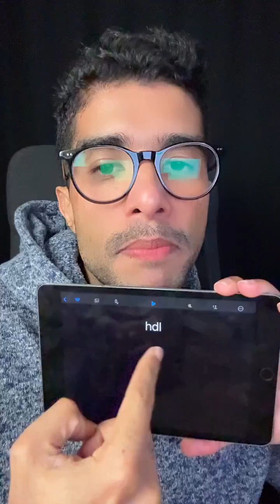19 frases que você sempre quis falar em alemão, mas não sabia como (semana 21)